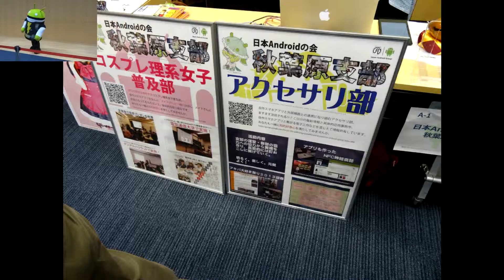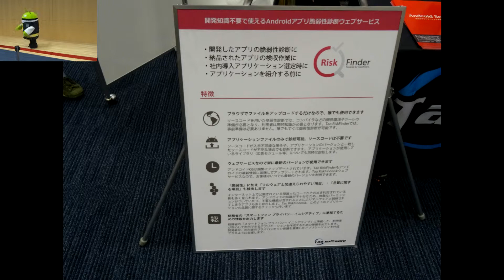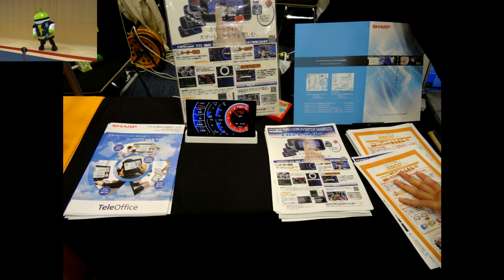abc2013a バザール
※もしアップロードがマズかったらコメントでお知らせ下さい。すく削除させて頂きます。　›関係者様